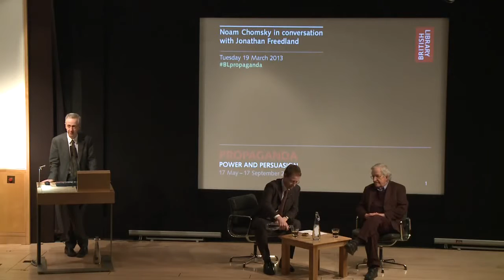Noam Chomsky in conversation with Jonathan Freedland